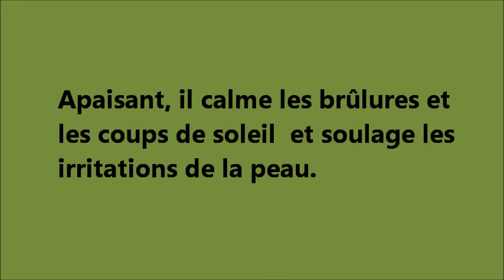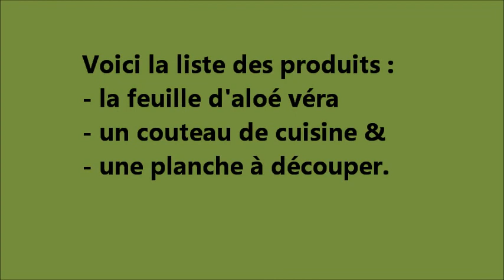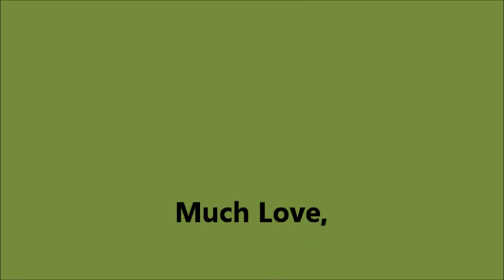LE MASQUE D'ALOE VERA POUR UNE PEAU SAINE & ECLATANTE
J'espère que vous trouverez
cette vidéo utile ! & n'oubliez surtout pas d'activer la petite cloche de notification pour ne pas
manquer aucune de mes vidéos !!!